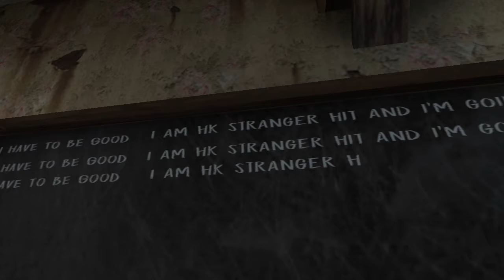evil nun 1 front door escape